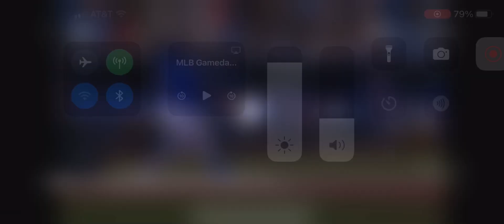Nelson Velazquez Solo Home Run (3rd Home Run Of 2024)